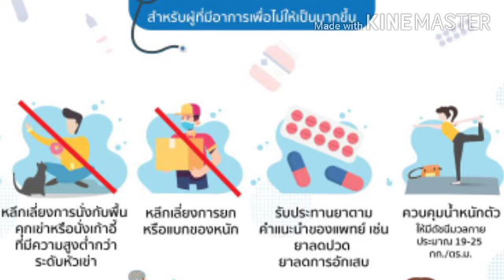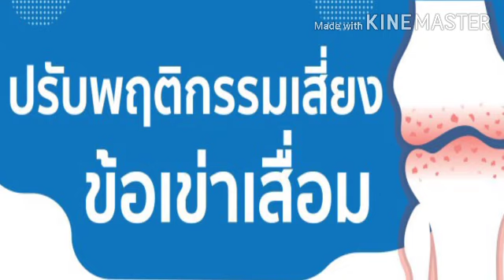ปรับพฤติกรรมป้องกันเข่าเสื่อม